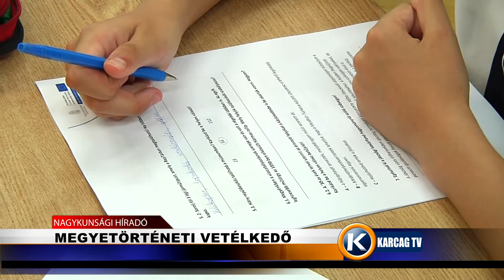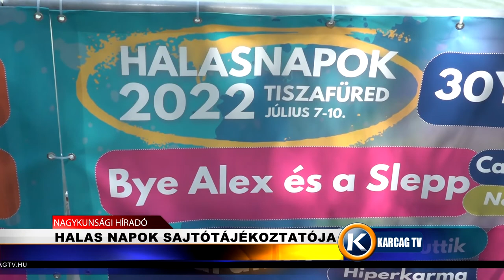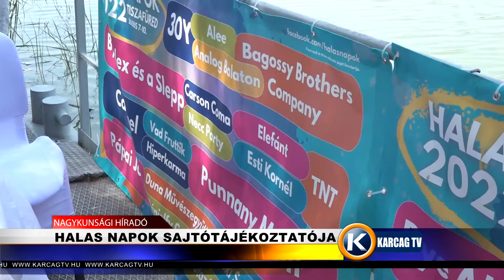Nagykunsági Híradó 20220705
- MEGYETÖRTÉNETI VETÉLKEDŐ
- EURÓPAI UNIÓS TÁMOGATÁST NYERT
- KUNHÍMZÉS RÉGEN ÉS MA
- HALAS NAPOK SAJTÓTÁJÉKOZTATÓJA